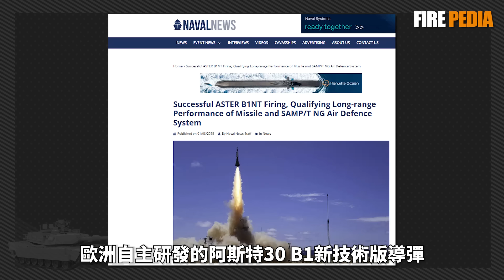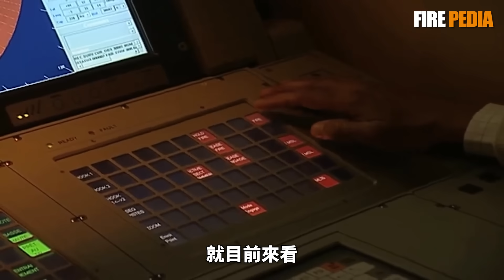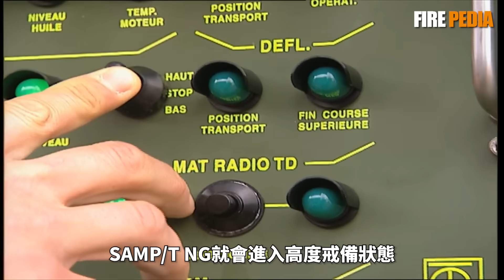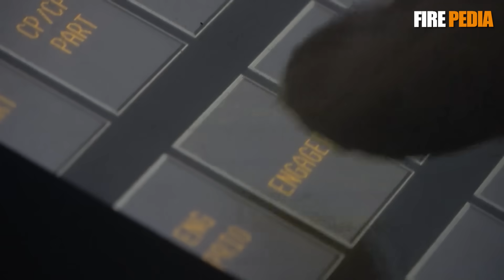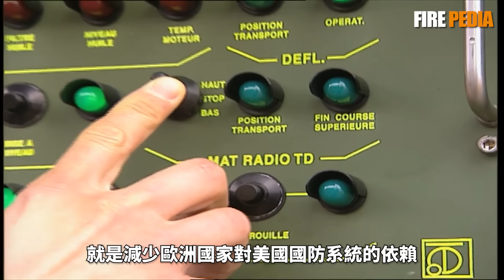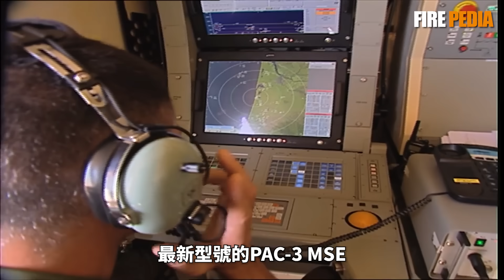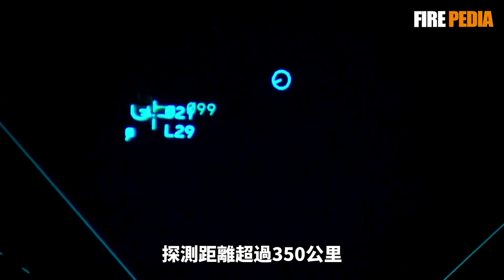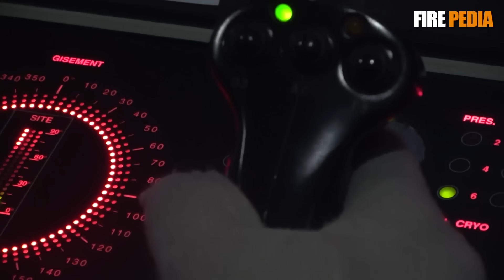匕首導彈的末日，歐洲最強盾現身！紫苑大升級，專業攔截高超音速導彈！SAMP/T性能提升，強過愛國者！重塑歐洲風防空，最適合歐洲的防空系統！| 北約 | 歐盟 | 愛國者 | 匕首 | 鋯石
視頻素材來源於網路！俄羅斯的匕首導彈迎來末日，法國升級紫苑30導彈，可攔截1500公里級別的中程彈道導彈，可取代愛國者，重塑歐洲防空！
The video material comes from the internet! Russia's Dagger missile is coming to an end, and France has upgraded its Purple Garden 30 missile, which can intercept medium range ballistic missiles at the 1500 kilometer level and replace Patriots, reshaping European air defense!